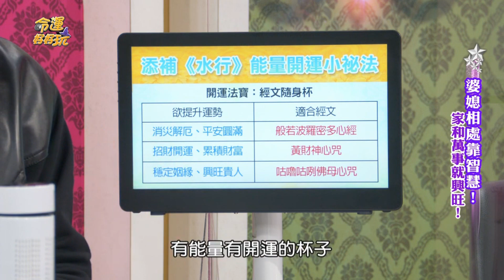生命的答案水知道💧水的結晶會改變❗好運保溫杯強化正能量💥招財旺運